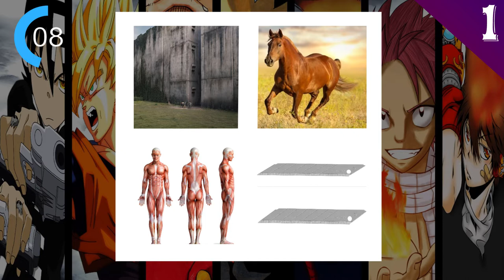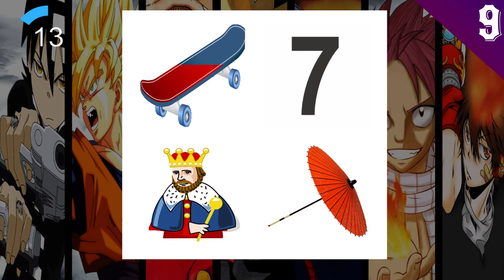4 picture 1 word [Anime Edition]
outro: Lil Baby x Quavo Type Beat 700
**NOTE: This Animes Naruto Shippuuden, Gintama, Zero Suit Gundam 00, Zero Suit Gundam 00 Season 2, Fullmetal Alchemist Brotherhood, Fate Zero, Magi, One Piece, SwordArtOnline, Another, Elfenlied, Kuroko no Basket, Pokemon, DragonBall/Z/Super/GT, Rakudai Kishi no Cavalry, AngelBeats, Souleater, Death Note, Mirai Nikki, Hellsing/Ultimate, One Punchman, Akatsuki no Yona, Fairy Tale, No Game No Life, Prison School, Shingeki no Kyojin, Deadman Wonderland, Tokyo Ghoul, HunterxHunter, Assasination Classroom, Code Geass, Blue Exorcist, Akame ga Kill, DanMachi, Gakusen Toshi, Infinite Stratos, Highschool DxD, KissxSis, Kono Subarashii Sekai ni Shukufuku wo, Madan no Ou to Vanadis, Musaigen no Phantom World, Dagashi Kashi, Shinmai no Testament/Burst, Hai to Gensou no Grimgar, Gate, Saijaku Muhai no Bahamut, Fate Stay Night are made with non-profit or does not represent another company. This is purely made for One Piece , Bleach and other Anime fans. Credited to TV Tokyo and Association.**